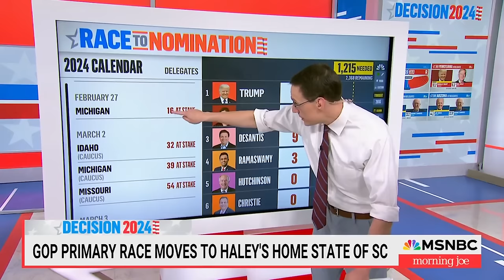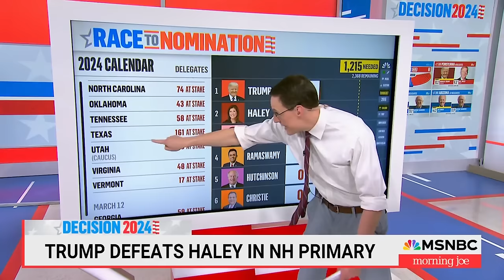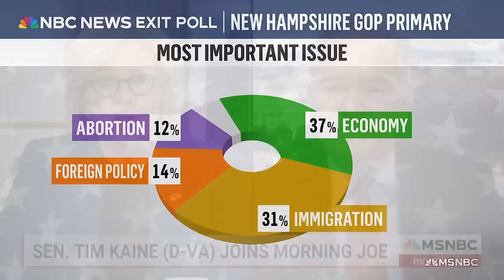Watch Morning Joe Highlights: Jan. 24 | MSNBC